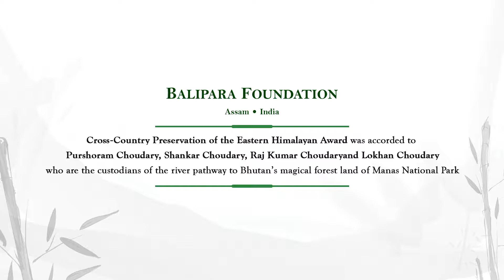BFA2018: Cross-Country Preservation of the Eastern Himalayan Awardee- Three Generation Boatmen